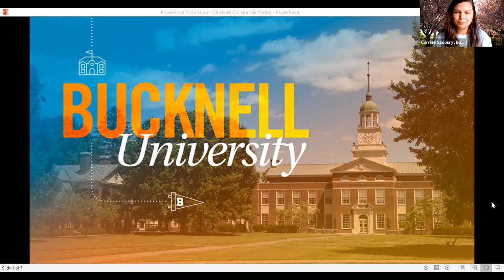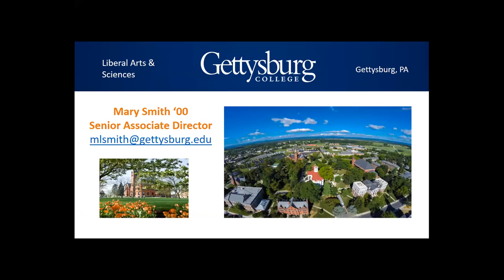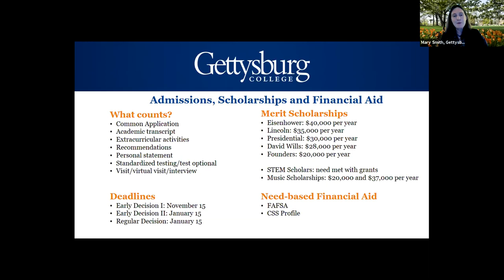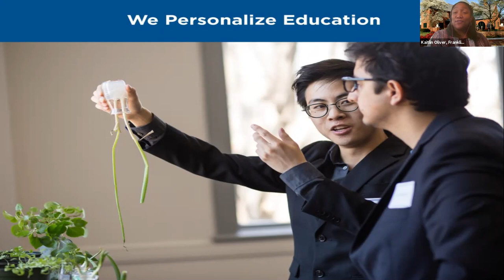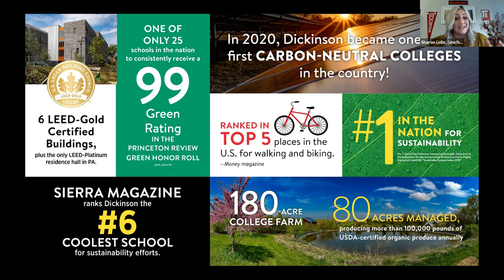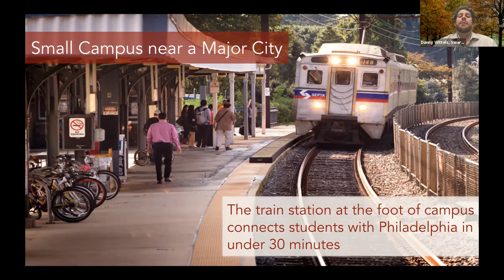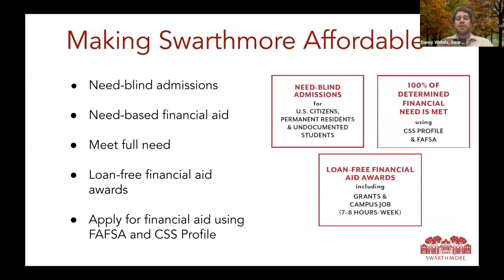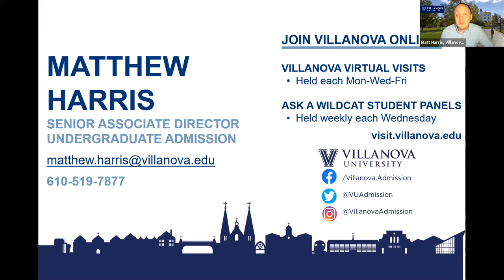Session A8 - St. Louis Four School Virtual College Fair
In this session, you will hear from the following institutions:

Bucknell University (PA)
Gettysburg College (PA)
Franklin & Marshall College (PA)
Dickinson College (PA)
Swarthmore College (PA)
Villanova University (PA)